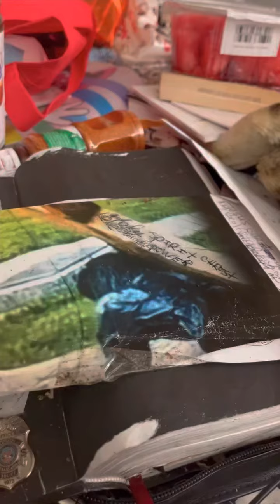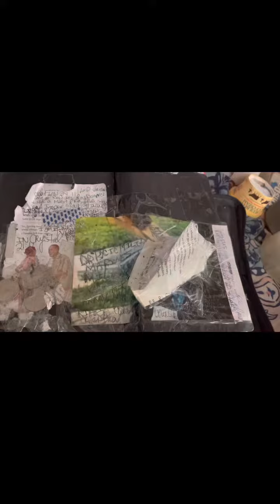HOLLYWOOD SHINING MOVIE STAR QUEEN PIMP COLORED MAFIA GANGSTA HOLY SPIRIT LEGAL SONYMUSIC.COM BET +